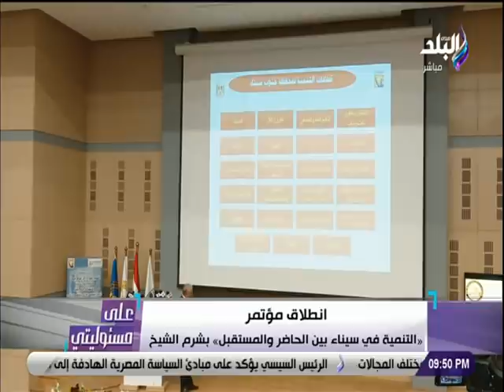على مسئوليتي مع أحمد موسى 7/2/2021